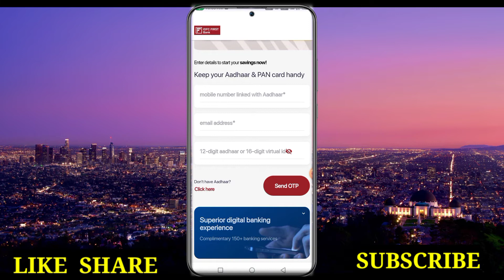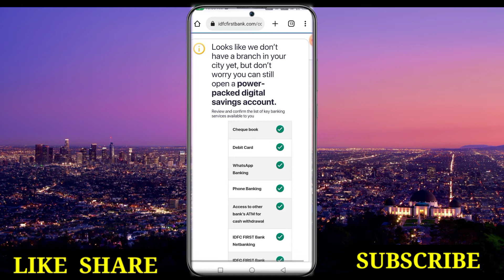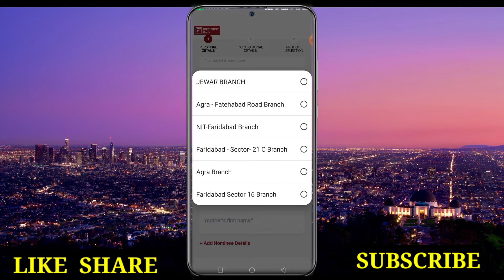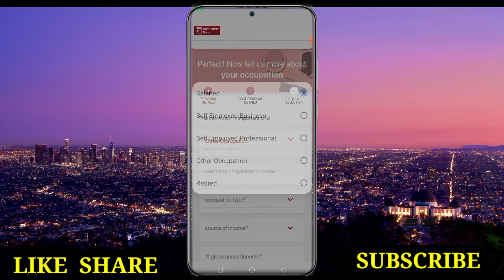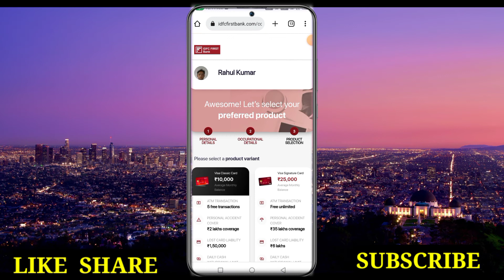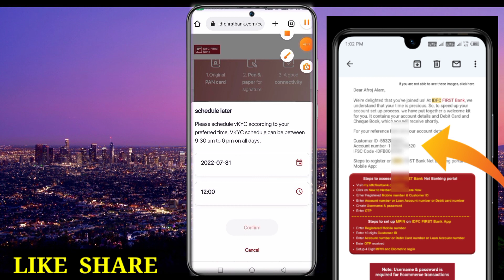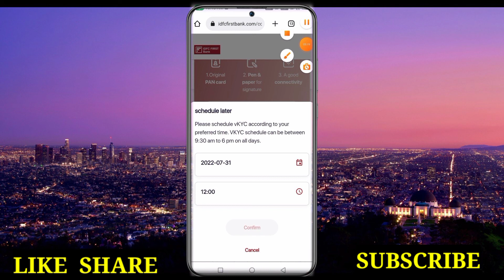idfc first bank account open online || How do i open a idfc account online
idfc first bank account open online
idfc bank me account kaise khole
idfc first bank me khata kaise khole mobile se
idfc bank account opening online
how to open idfc zero balance accout online
how to open zero balance account
how to open online account idfc first bank
idfc bank zero balance account opening online
idfc bank account opening zero balance
online account opening
How do i open a idfc account online
does idfc bank have zero balance account